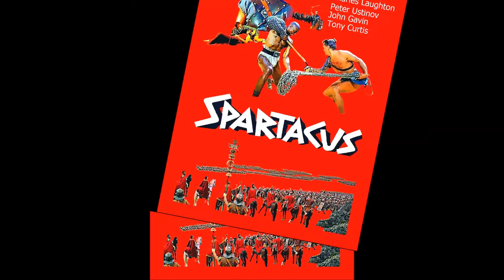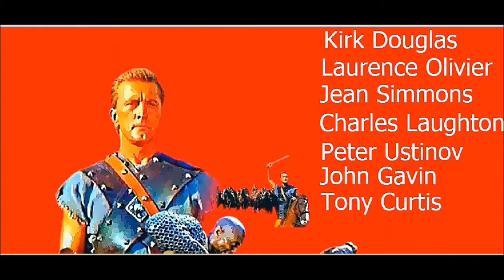Spartacus LE LOCANDINE DI GIUSEPPE QUTAIT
Presentazione della mia locandina del fil Spartacus.